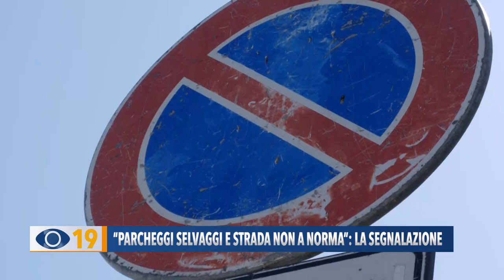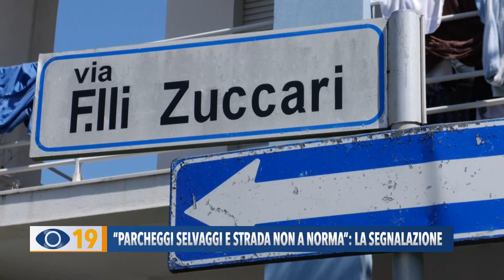"Parcheggi selvaggi e strada non a norma": la segnalazione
I condomini di Madonna Ponte lamentano parcheggi selvaggi e una strada che non risponderebbe ai requisiti previsti dalla legge.